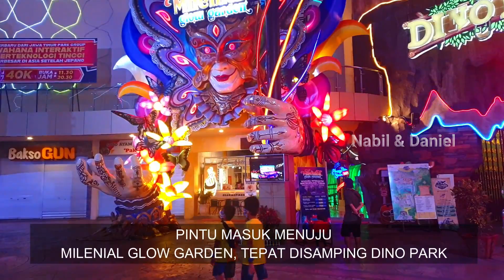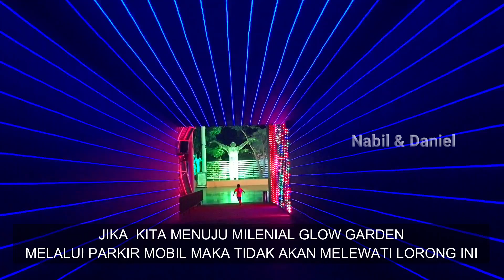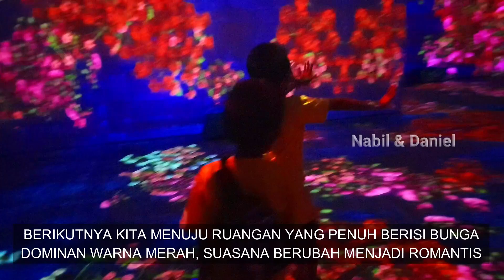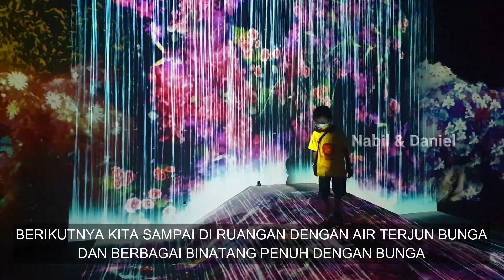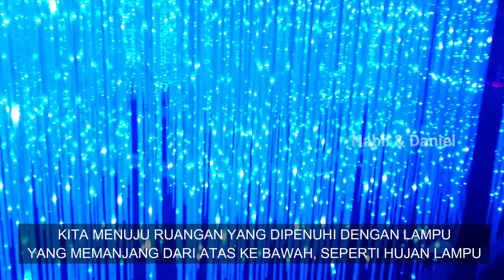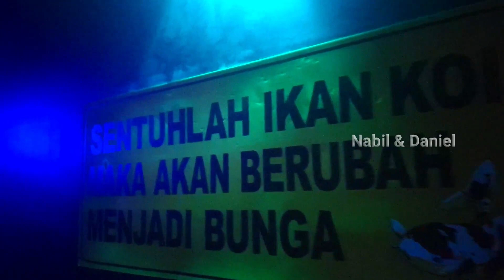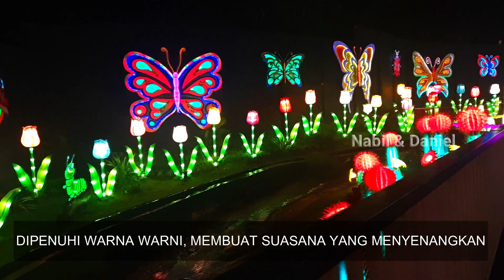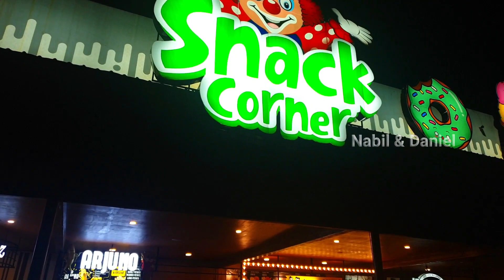Perpaduan Teknologi dan Seni | MILENIAL GLOW GARDEN JATIM PARK 3 Kota Batu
Wahana Baru di Jatim Park 3, perpaduan antara seni dan teknologi, seakan measuki dunia dengan sejuata cahaya yang berkilauan di Milenial Glow Garden. Keren banget..

HTM : Weekend 80K, Weekday 60K, Parkir Mobil 10K

Terdiri dari indoor dan outdoor :
*Masuki taman cahaya yang memesona di Milenial Glow Garden
*Berbaring di ladang bunga di Flower Forest, duduk di bawah aurora di Four Season, dan banyak lagi
*Berfoto di taman lampion luar ruangan di malam hari
*Nikmati berbagai wahana interaktif yang dilengkapi dengan teknologi sensor canggih

👉 Chanel ini di kelola oleh orang tua Nabil & Daniel, berisi video-video tutorial, traveling, wisata keluarga, wisata edukasi dan informasi tentang obyek wisata yang rekomended.